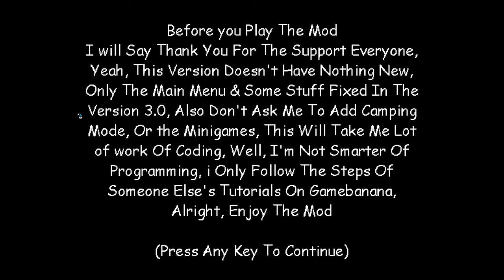Secret Ending | Shashi's Technological Educational Gaming V3.5 Update - Baldi's Basics Mod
CREDITS

Mariusco Games - Head Indicator Tutorial
Porky Powers & Jumpman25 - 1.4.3 Decompile
DatOneLaziMan - Baldi Custom Map Helper Tool
1ST Baldi - Field Trip V1.1 Decompile

Special Thanks!